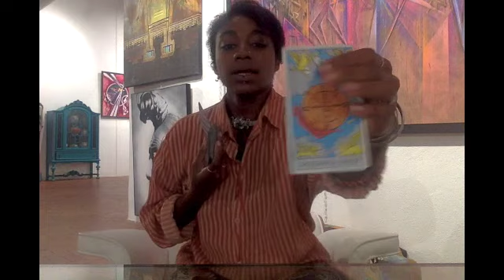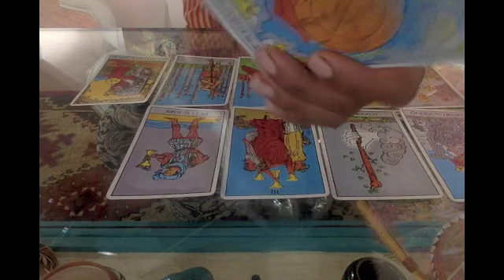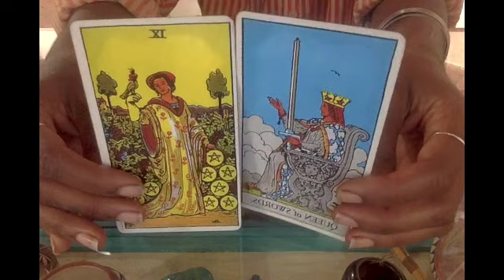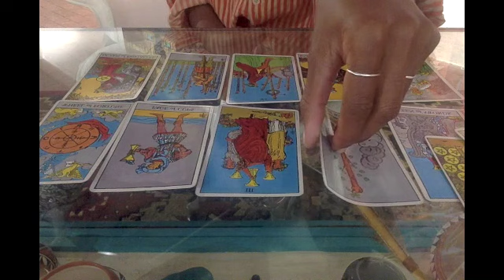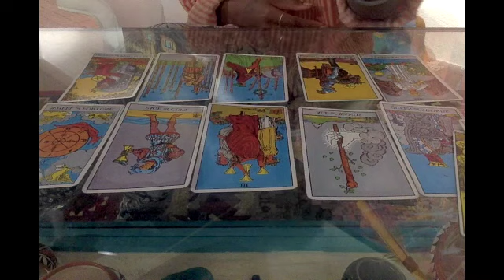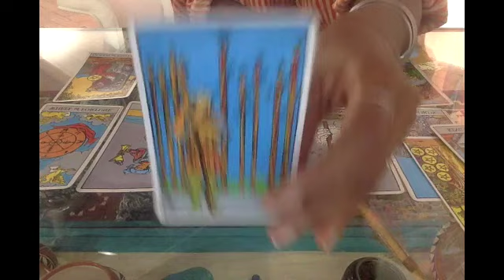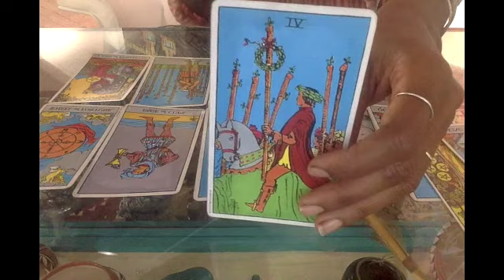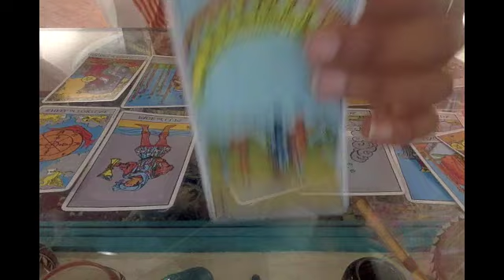Scorpio November 2017